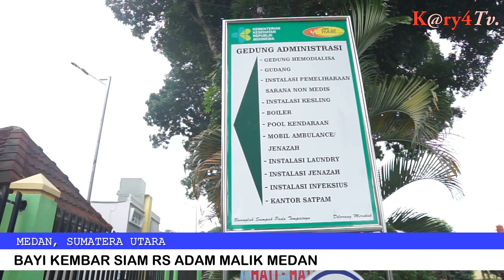Bayi Kembar Siam Di Rs Adam Malik Butuh Doa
MEDAN | Gubernur Sumatera Utara, Edy Rahmayadi Bersama Wakil Gubernur Sumatera Utara, Musa Rajekshah. Melakukan kunjungan ke rumah sakit umum pusat haji adam malik Medan, Sumatera Utara.

Gubernur Sumatera Utara, Edy Rahmayadi Bersama Wakil Gubernur Sumatera Utara, Musa Rajekshah. melihat langsung kondisi pasien kembar siam dengan posisi dempet dibagian perut yang sedang dalam perawatan intensif diruang khusus anak sebelum melakukan operasi perpisahan.

Bayi kembar siam bernama Adam Dan Malik. Anak Dari Pasangan Juliadi Silitonga Dan Nurida Sihombing Warga Desa Manalu Purba, Parmonangan, Tapanuli Utara, Sumatera Utara.

Operasi Pemisahan Oleh Tim Medis Rumah Sakit Umum Pusat Haji Adam Malik Pada Tanggal 22 Dan 23 Juli.

Sedangkan Biaya Proses Operasi Pemisahan Kedua Bayi Kembar Siam. Pihak Rumah Sakit Umum Pusat Haji Adam Malik Medan. Memastikan Seluruh Biaya Perwatan Si Kembar Akan Di Tangung Oleh Pihak Rumah Sakit Namun Sisanya Merupakan Tanggung Jawab Dari Bpjs Kesehatan.